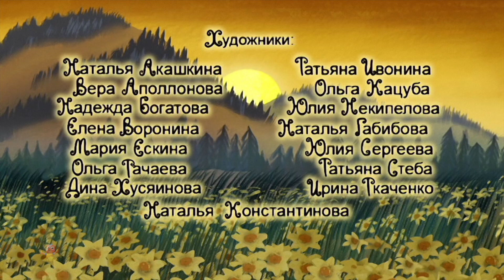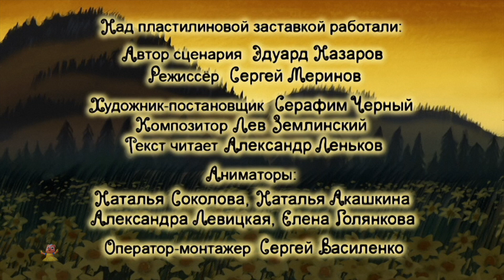Ungehorsamer Medvejonok Lerngeschichte für Kinder Von Mountain Of Gems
Hallo Kinder, willkommen auf unserem Kanal!

Sehen Sie sich dieses lehrreiche Märchenvideo mit den besten Cartoons für Kinder von Kids Tv an.

Die Geschichte „Ungehorsamer Medvejonok“ handelt von einem kleinen Bären namens Medvejonok, der neugierig und abenteuerlustig ist.
Diese Märchengeschichte vermittelt Kindern wichtige Werte wie Neugier, Respekt vor der Natur und die Bedeutung von Freundschaft. Sie ermutigt junge Leser, sich auf Abenteuer einzulassen und die Schätze des Lebens zu schätzen.